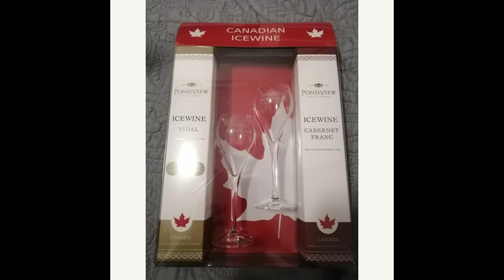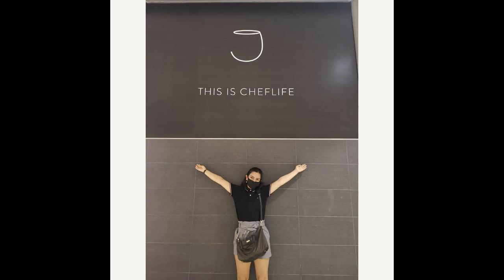E.4 Tips para rentar en Toronto ,Mala experiencia con casera loca *sale mal*